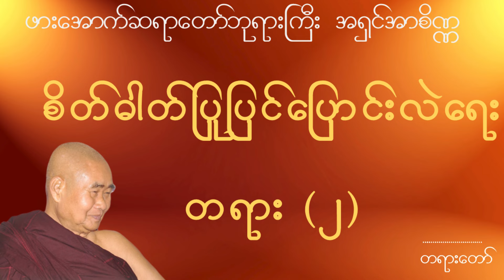ဖားအောက်ဆရာတော်ဘုရားကြီး အရှင်အာစိဏ္ဏ - စိတ်ဓါတ်ပြုပြင်ပြောင်းလဲရေး တရားတော် (၂)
◼️ ဖားအောက်ဆရာတော်ဘုရားကြီး အရှင်အာစိဏ္ဏ
◼️ ဟောကြားတော်မူသော
◼️ စိတ်ဓါတ်ပြုပြင်ပြောင်းလဲရေး တရားတော် (၂)